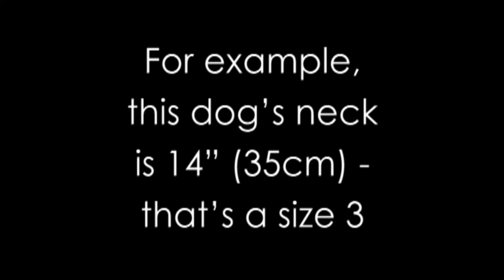How to measure your dog to ensure the right size Canny Collar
Choosing the right size Canny Collar for your dog is easy. First, take a flexible tape measure and take a snug measurement at the base of the skull to just behind your dog's ears. The Canny Collar sits higher up the neck than your dog's regular collar.

Now use the sizing chart found on our website to choose the best size. The website for you will depend on your country:

USA - cannyco.us
Europe - cannyco.eu

Click on 'What size Canny Collar for my dog?' on the top menu.

The collar that fits around the neck is made from high quality, padded, cushioned webbing which is both strong and comfortable. When your dog is happy she will be much more receptive to training.

The Canny Collar is the best collar to train your dog to stop pulling on lead. Voted 'Best New Product' by the UK pet industry when first launched, the Canny Collar has a unique 'behind-the-head' design which means no riding into the eyes nor yanking your dog's head to one side,  both of which will cause your dog distress, discomfort and which could damage the neck.